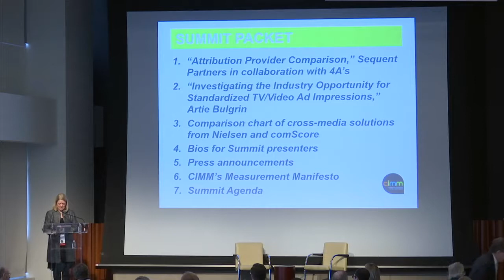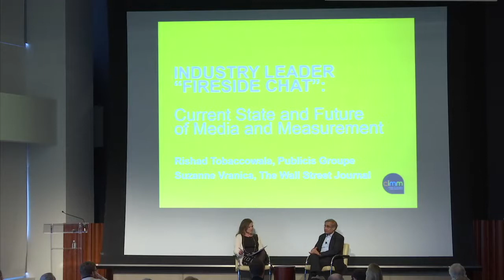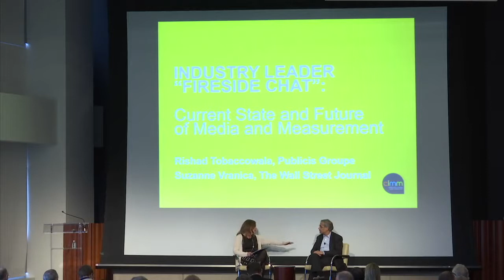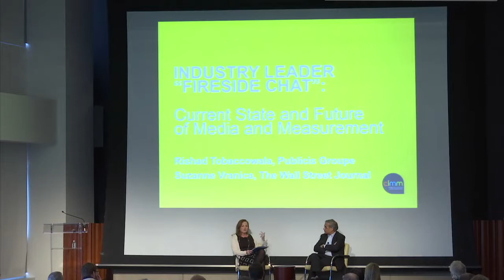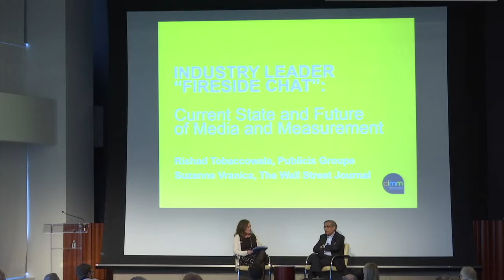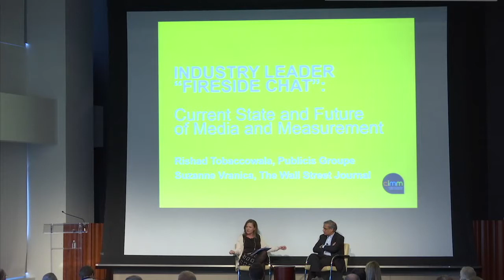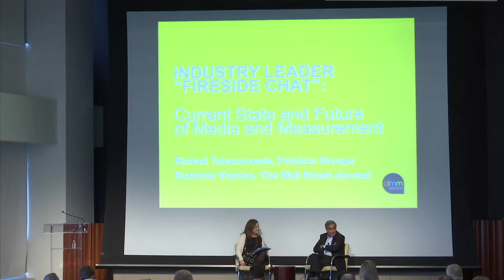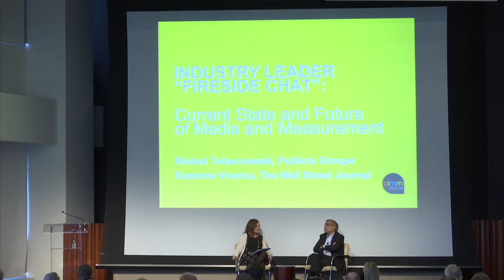"Fireside Chat" Keynote: Current State and Future of Media Measurement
Discussion with Rishad Tobaccowala, Chief Growth Officer of Publicis Groupe, interviewed by Suzanne Vranica from the Wall Street Journal at CIMM's 7th Annual Cross-Platform Media Measurement & Data Summit on February 1, 2018.